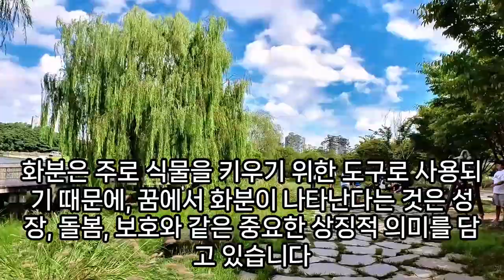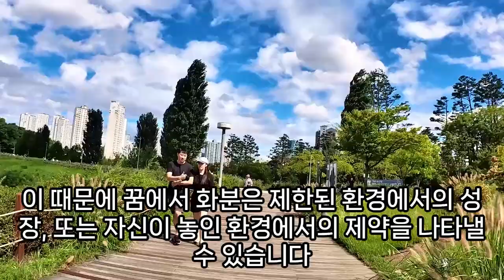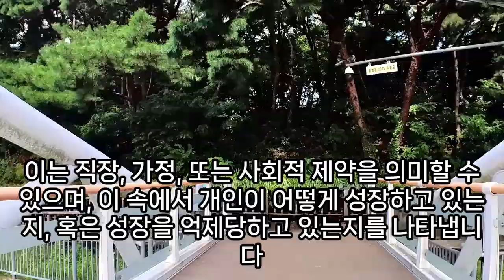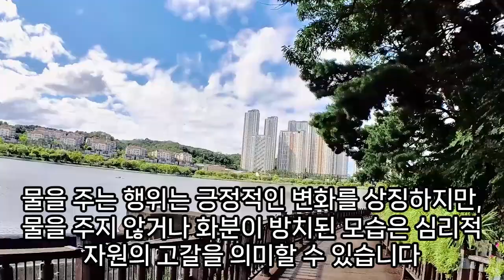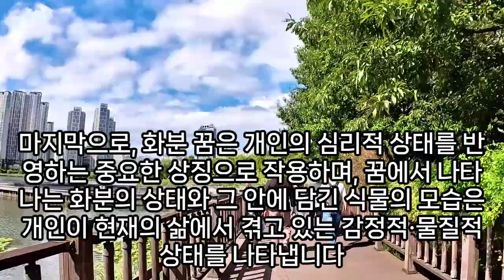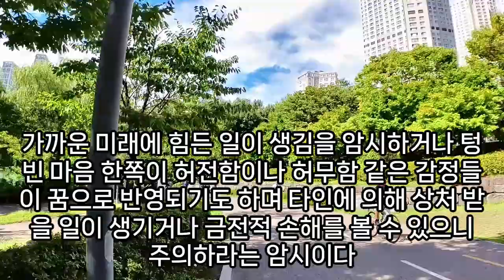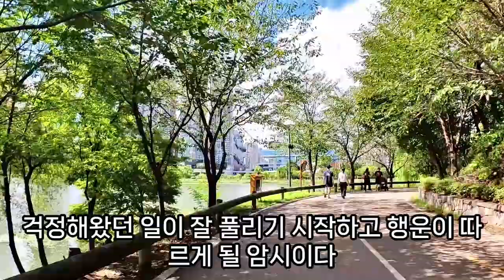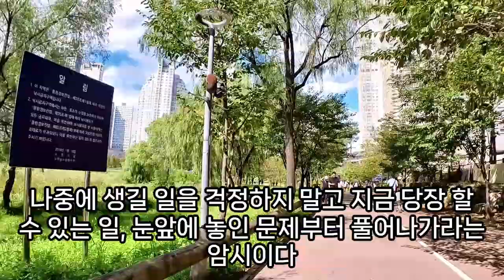화분 꿈해몽, 화분꿈, 화분 나오는 꿈, 화분 훔치는 꿈, 화분을 안는 꿈, 화분 꿈해몽, 화분 사는 꿈, 화분에 식물 심는 꿈, 화분 관련 꿈, 예언, 예지몽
화분옮기는꿈, 화분꿈해몽, 화분꿈꿈, 해몽작은화분여러개, 식물심는꿈, 화분엎지르는꿈, 화분을본꿈해몽, 연못에화분넣는꿈, 화분을가지고오는꿈, 화분꿈해몽, 화분사는꿈, 화분받아오는꿈, 보라색난초,화분꿈해몽, 새화분의화초를얻는꿈해몽, 화분이많이있는꿈해몽, 예쁜화분꿈해몽, 화분옮기는꿈, 꿈마른화분, 화려한꿈을화분에여러게꽂는꿈, 화분에관한꿈해몽, 화분을사오는꿈, 화분꿈해몽, 죽은화분꿈, 식물꿈, 꽃화분받는꿈, 화분을옮겨심는꿈, 고추화분꿈, 화분이바람에떨어진꿈, 예쁜꼿화분가득채운꿈해몽, 시든화분을본꿈, 화분깨지는꿈, 큰화분꿈, 시든화분꿈, 마른화분에물꿈해몽, 화분에흙이넘쳐나는꿈, 화분을차에싣는꿈, 꿈해몽화분, 화분옮기는꿈해몽, 화분옮기는꿈, 꿈해몽예쁜화분, 화분들어오는꿈, 화분을몰래가져오는꿈, 화분꿈해몽씨, 양파를화분에심는꿈, 화분꿈해몽풀이, 화분사는꿈, 화분심는꿈, 화분을받는꿈, 화분을사는꿈, 화분훔치는꿈, 화분꿈해몽, 화분정리꿈해몽, 단풍화분꿈해몽, 화분이다썩어떨어진꿈, 큰화분을얻는꿈, 화분을안는꿈, 화분이죽은꿈, 위층에서화분이떨어져싸우는꿈, 화분옮겨심는꿈, 큰화분을줍는꿈, 화분꿈해몽